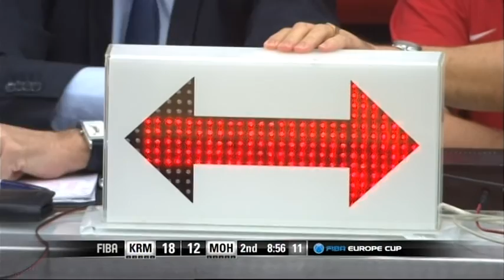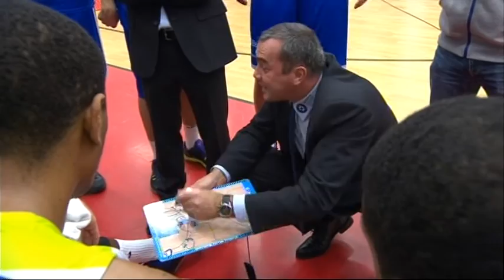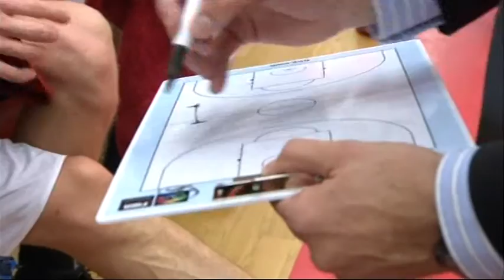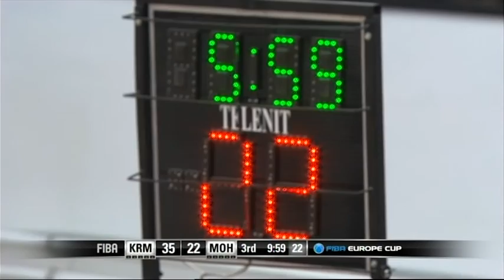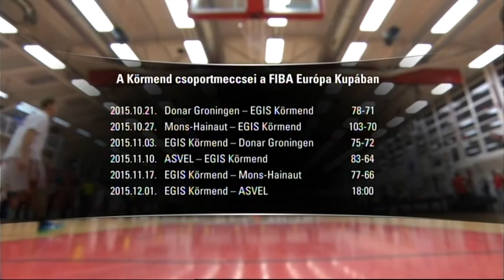Egis Körmend – Belfius Mons-Hainaut 77–66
A belgákon is revansot vett a Körmend

Remek védekezéssel, aztán szoros végjátékkal, de végig vezetve, megérdemelten nyerte meg második hazai FIBA Európa Kupa mérkőzését az Egis Körmend.

Egis Körmend – Belfius Mons-Hainaut 77–66 (18–12, 17–10, 19–20, 23–24)

Körmend, 1000 néző V: Zurapovic (bosnyák), Horozov (bolgár), Kozlovskis (lett)

KÖRMEND: PERRY 18/3, CHANNELS 18/9, Ferencz 5/3, DICKERSON 16/3, Duinker 4
Csere: Katura 2, Tóth N. 7, Lakosa 4, Farkas 3/3
Vezetőedző: Teo Csizmics

MONS: COLLINS 16/12, Cage 2, Arnold 9/3, Bucknor 3/3, Gorgemans 4
Csere: BOSCO 8, NICHOLS 13/3, Archibeque 9, Lasisi 2,
Vezetőedző: Yves Defraigne

Az eredmény alakulása. 4. p.: 9-2. 9. p.: 16-8. 15. p.: 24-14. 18. p.: 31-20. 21. p.: 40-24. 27. p.: 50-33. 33. p.: 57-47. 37. p.: 65-53.

Kipontozódott: Bucknor 35. p.

A visszavágás reményében indult csatába a Körmend. Volt miért, hiszen az odavágón 33 ponttal volt jobb a Mons. Ezúttal sokkal jobban kezdett a hazai csapat, különösen védekezésben. A vendégek első számú irányítója alig több mint egy perc alatt két hibát vétett Perryn, Channels viszont a pontokat gyűjtögette szorgalmasan.
Defraigne mester a 6. percben unta meg nézni mindezt, amikor a Körmend 13-2-re vezetett. Kikérte első idejét. Ekkor Channels már 11 pontnál járt. Az időkérés csak később hatott, öt pontig zárkóztak a vendégek, de továbbra is jól védekezett a Körmend és hattal nyerte az első tíz percet. Aztán Perry zsákolását követően újra 10 volt közte.
Ekkor már szorosabb volt a vendég védelem is, nehezebben jöttek a pontok. A 15 percben Ferencz már a 3. hibáját kapta, Teo Csizmics kérte ki első idejét. Tóth Norbert kosaraival tartotta előnyét a Körmend, majd a beálló Farkas vágott hármast. Aztán néhány hazai támadás kimaradt ugyan, de hátul szikla szilárdak voltak a piros-feketék. Ezt igazolja, hogy 20 perc alatt 22 pontot engedélyeztek az általában jól dobó vendégeknek.
Perry majd Duinker zsákolt a szünet után és hízott is a különbség, 16 pontig. Katura kapott sportszerűtlen hibát, bár inkább az esés látványát díjazták a játékvezetők Bosconál. Összekapta magát a Mons, 42-31-nél körmendi időkérés következett. Channels és Ferencz hármasa után aztán már 17 volt közte. Hatalmas küzdelem zajlott a pályán, Collins dudaszós triplájával tízig zárkózott a Mons és egy ponttal megnyerte a negyedet.
A 12 pontos előnyt Dickerson növelte 15-re. Aztán éledt a Mons, 57-47-nél a Körmend kért időt. Mégis sorra maradtak ki a dobások. Collins hármasaival négyre fogyott az előny. Zúgott az „MTE”, Perry faulttal együtt dobott ziccert, még öt perc volt hátra. Channels két büntetője és Perry hármasa andaxinnal ért fel, 65-53-nál vendég idő következett. A védekezést is újra összekapta és ezzel, 11 ponttal megnyerte a mérkőzést a Körmend.

Mestermérleg:
Teo Csizmics: – Úgy érzem, hogy megérdemeltük a győzelmet, amire nagy szükségünk volt a zalaegerszegi mérkőzés után. Korábban nagyon sok időt töltöttünk utazásokkal, szükségünk volt a közös munkára és az azt követő sikerre. A siker pedig a védekezés nyomán születhet meg. Ma kiemelkedően sok energiát fordítottak erre, azok is, akik a támadójátékot feláldozták ennek oltárán. Ezzel sikerült kizökkentenünk az ellenfelet a ritmusából az első félidőben. Nagyon keményen dolgoztunk ezért az utolsó három napban. Nagyon büszke vagyok arra, ahogy a fiúk ma játszottak, kivétel nélkül!
Yves Defraigne: – Gratulálok a Körmend edzőjének és a csapatnak, jogos a sikerük. Nem tudtunk jól játszani a védekezésük ellen. Gyenge volt a támadójátékunk, nem tudtuk megtartani a labdát és nem volt meg az összhang a külső és belső játékunk között. A nagyszünetben próbáltunk váltani és több külső dobással felzárkózni, de néhány játékosom ma nem teljesített igazán jól, amit ők is tudnak, igyekszünk majd változtatni. Nem mindegy hogy játékra, vagy győzelemre készen megyünk fel a pályára.